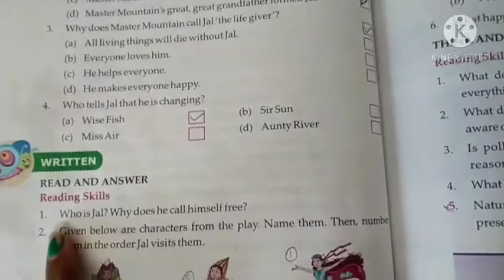English std-4 ch-8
ch-8 hardwords, meaning, McQ, read& ans, think and answer..